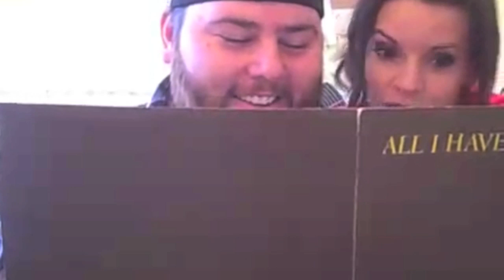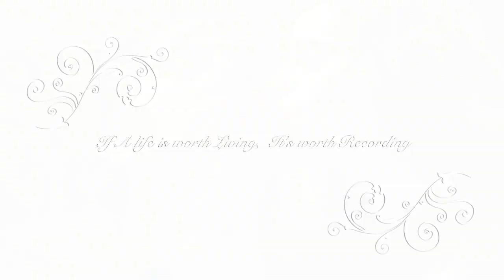ShayCarl and Katilette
Just a short video dedicated to Shay and Collette. They have inspired thousands of people and deserve every ounce of happiness they receive . Thank you! for everything